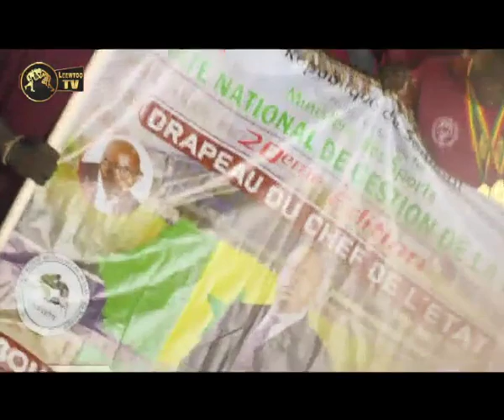DCE: Finale individuel, Général Malika trop fort pour Libidor